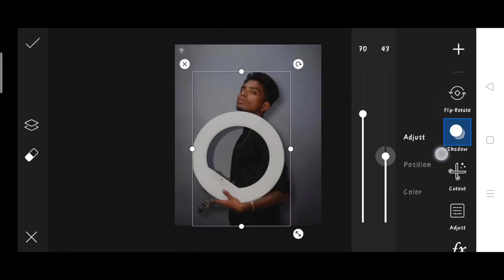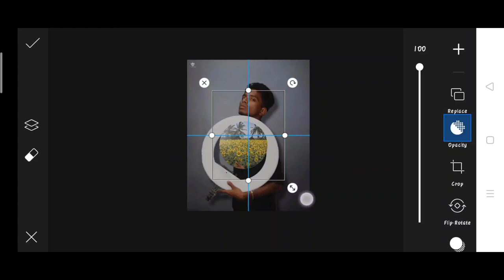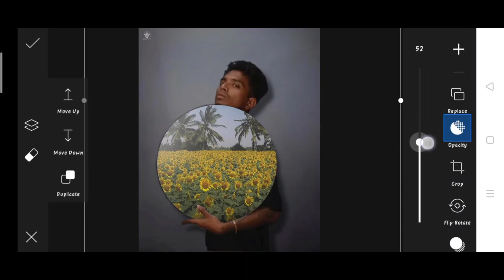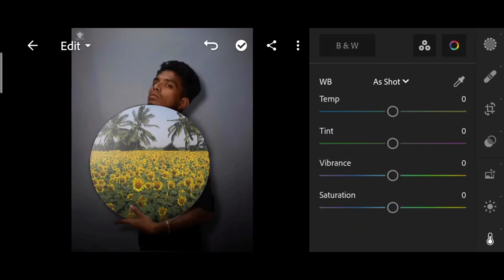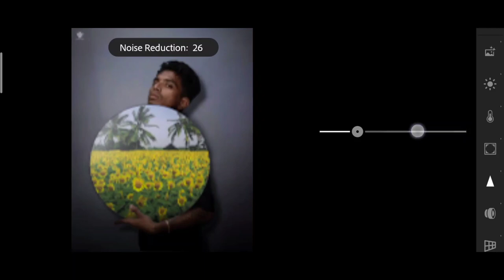Pranav PG new sunflower photo editing | Pranav PG Instagram viral photo editing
1. Photo editing
2. Picsart photo editing
3. Snapseed photo editing
4. Lightroom photo editing
5. Autodesk SketchBook photo editing
6. Photoshop photo editing
7. Photoshop tutorial
8. PicsArt tutorial
9. Photoshoot vlogs
10. Viral photo editing
11. Instagram viral photo editing
12. Glowing message photo editing
13. Glowing heart photo editing
14. Glowing photo editing in PicsArt
15. PicsArt photo editing 2021
16. Cb photo editing
17. Cb photo editing in PicsArt
18. Vijay Mahar new photo
19. Himmat Singh new photo editing
20. Taukeer editz new photo editing
21. NSB PICTURES New photo editing
22. Dm design new photo editing
23. Pranav PG new photo editing
24. Artist aj new photo editing
25. Bollywood actress photo editing